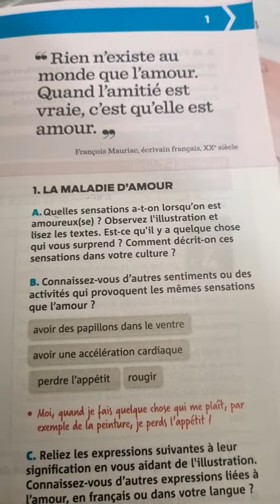مقولة الشهيرة ل François Mauriac ❤🇫🇷